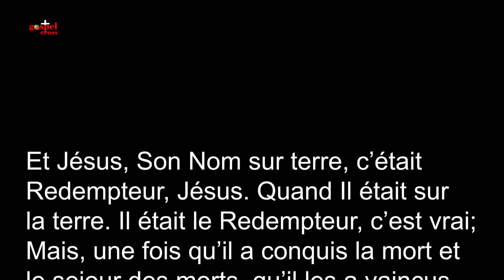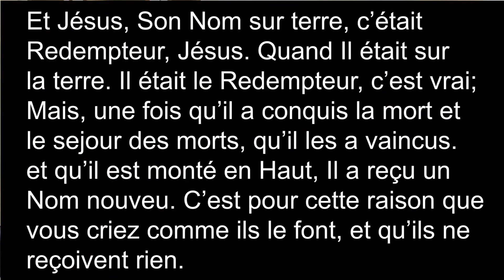09/11/22 (Mer)_L’Enseignement sur le Livre des Hébreux (85)_Hébreux Chapitre 7 #1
09 /11/22 (Mer)_L’Enseignement sur le Livre des Hébreux (85) Hébreux Chapitre 7 #1 Orateur: Rév. Salem